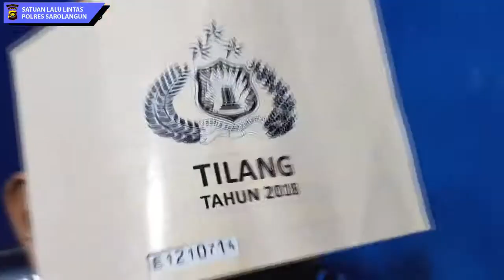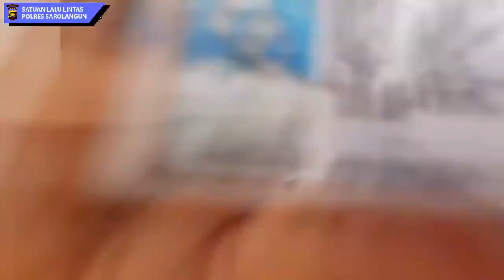POLDA JAMBI - Boss Bitch Fight Challenge oleh Satlantas Polres Sarolangun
Himbauan Tertib Berlalu Lintas Menyongsong New Normal Life dengan memperhatikan Protokol kesehatan guna mencegah penyebaran Covid-19.